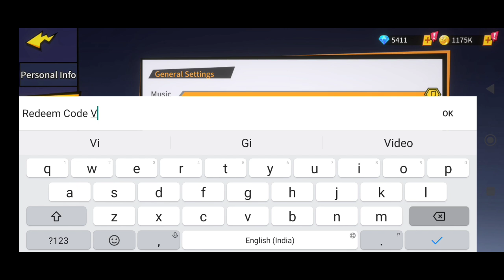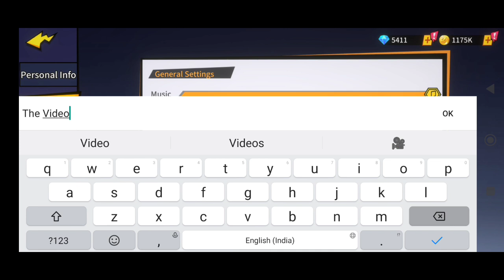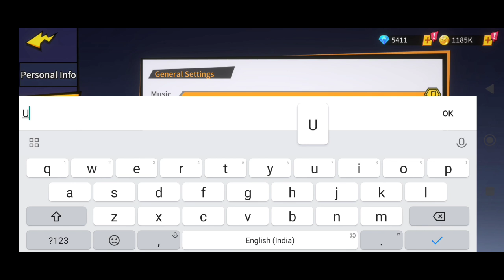2 NEW SUPER SOLDIER Z REDEEM CODES MARCH 2023 || SUPER SOLDIER Z GIFT CODES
Note-